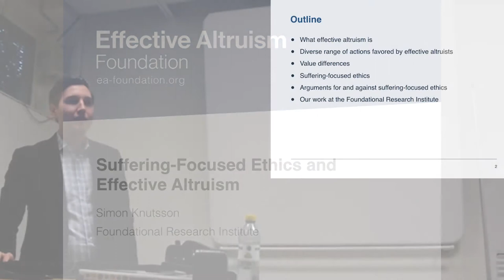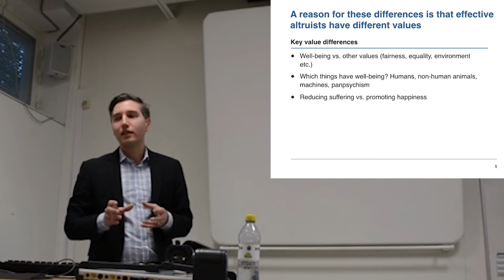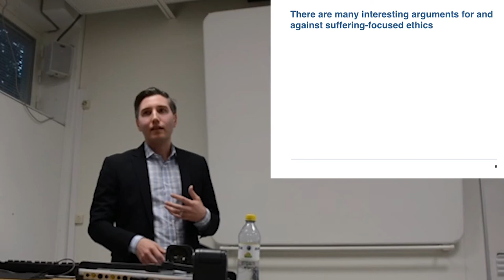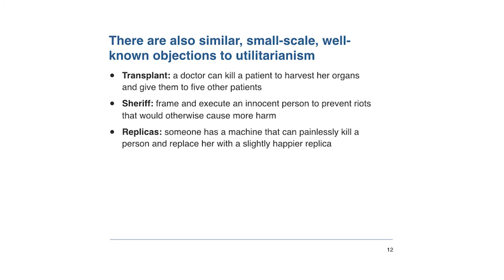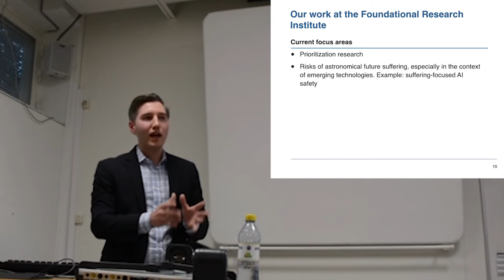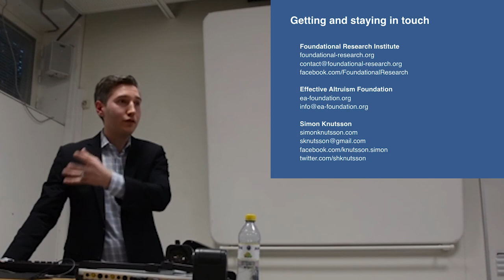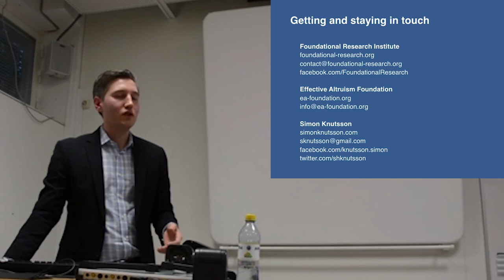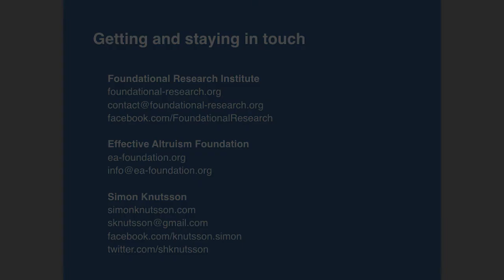Simon Knutsson – Suffering-Focused Ethics and Effective Altruism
Simon Knutsson speaks at Stockholm University about ethical views in effective altruism, especially suffering-focused ethics.

Summary: Effective altruism is about effectively benefiting something beyond oneself. Effective altruists favor a diverse range of actions; for example, some favor preventing malaria among humans, others want to protect the environment and still others try to make fish slaughter less painful. One reason for these differences is that effective altruists have different values. The most crucial value difference is arguably the moral importance one assigns to happiness versus suffering. Those who place much importance on happiness are more prone to work to ensure that there will exist many happy beings in the future. Others, such as me and the Foundational Research Institute, work to avoid that there will be many miserable beings in the future. We call ethical views such as ours ‘suffering-focused,’ because they, in practice, result in a focus on reducing or avoiding suffering. This talk explains different values and priorities in effective altruism, it explains suffering-focused ethics and it raises and replies to objections to suffering-focused ethics. There is a need for awareness raising and education about different ethical positions and arguments both within and outside of effective altruism.

The lecture was an invited open lecture given on 22 March 2017, organized by The Student Council at the Department of Philosophy and Effective Altruism SU Ewelina Tur edited the video.

Sorry for the poor sound quality, which is due to the microphone setup, and for that there are slides shown in full screen during parts of the video. The camera shut off twice during the lecture.

An addition by Simon after the lecture was given: Starting at 17:23, I describe the best objection to traditional utilitarianism: “torture many only to increase others’ happiness.” I didn’t spend time on this during the lecture, but the objection can be reformulated in several ways so that it becomes more realistic and also applies to non-consequentialist ethical views that are not suffering-focused. For example, one can imagine that one can either save many people who are tortured or bring into existence many happy beings. The allegation against the views that are not suffering-focused is that they imply that one should let the victims be tortured and instead produce happiness.

The Foundational Research Institute’s mission is to identify cooperative and effective strategies to reduce involuntary suffering.

Simon was a Researcher at FRI at the time of the lecture.

The information about the share of his earnings that Mr. Ross gives is from Singer, The Most Good You Can Do, p. 43.